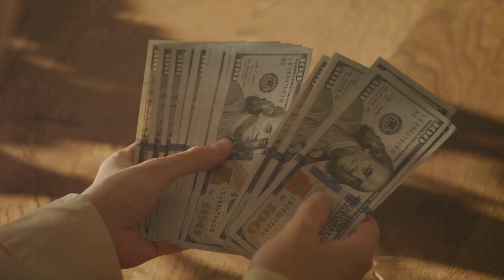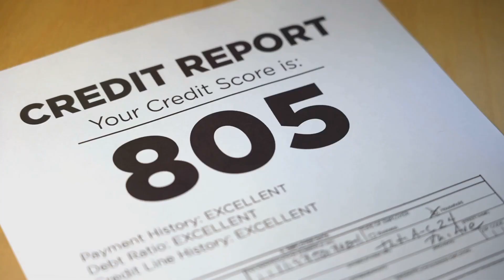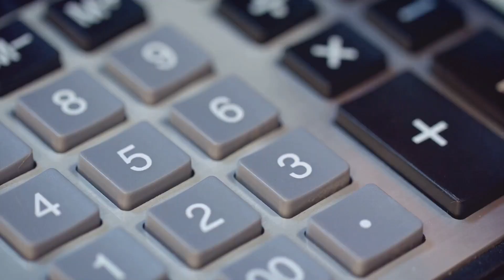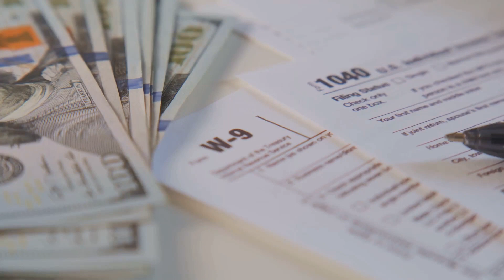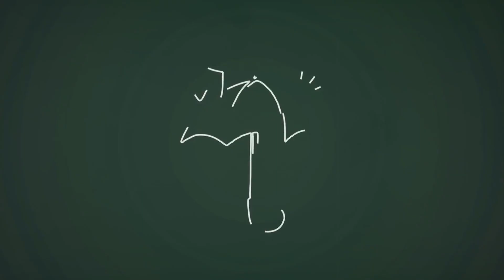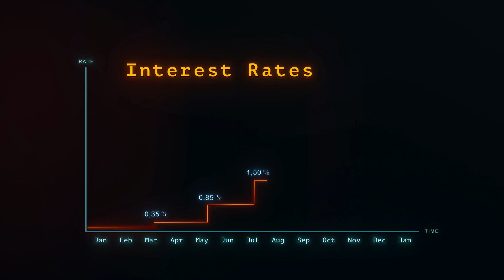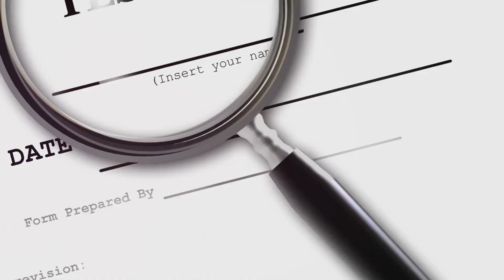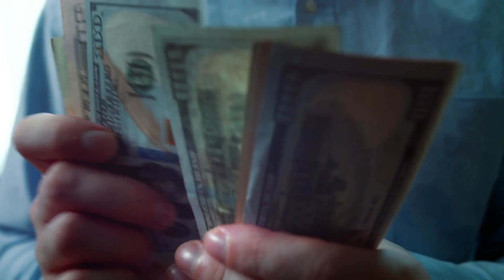The Finance Skills That University Doesn't Teach!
Welcome to your Daily Dose Of Joy channel! In this exciting video, we will dive into the world of finance and unlock the missing school lessons that can shape your financial success. Get ready to gain valuable insights and empower yourself with the knowledge needed to thrive financially! Segment 1: The Gap in Traditional Education In this segment, we'll explore the limitations of traditional education when it comes to teaching us real-life financial skills. While we learned arithmetic, algebra, and economics, there's so much more to discover! Segment 2: The Crucial Aspects of Personal Finance Let's break it down, Joy Seekers. Personal finance is an unsung hero often overlooked. We'll delve into essential topics, including budgeting, credit management, investing, and taxes. These aspects are the foundation for financial well-being. Segment 3: Overlooked Gems in Financial Education Now, let's shine a light on the overlooked gems in financial education. We'll explore the importance of insurance, building an emergency fund, mastering negotiation skills, and understanding interest rates. These insights will enhance your financial decision-making abilities. Segment 4: Preparing for the Future The future is closer than you think! In this segment, we'll discuss retirement planning and estate planning. To ensure a comfortable and secure future, we'll cover different retirement accounts, the implications of early or delayed retirement, and the importance of estate planning. We believe that knowledge is power, and financial education should be accessible to everyone. That's why we're here on YouTube, providing educational content completely free of charge. Spread the word to empower others on their financial journey! Together, we can create a community of financially empowered individuals. Remember, you have the power to unlock your financial success. Let's thrive together!